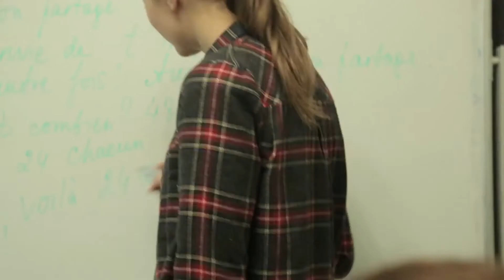Школа Французского Языка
Подошел к концу 2016 год! Для нас он был невероятно продуктивным. Посмотрите, каких результатов нам удалось добиться за прошедшие 12 месяцев благодаря общим усилиям и постоянному желанию учиться:
- учеников стало в 3 раза больше;
- преподавателей - 2 раза больше;
- мы впервые провели тренинги и семинары для преподавателей, за целый 2016 год их было не менее 15,
- наша Школа участвовала в нескольких фестивалях, посвященных изучению иностранных языков, преподаванию и образованию в целом;
- наш детский театр "Экспедиция" под руководством Петра Лобанова совсем окреп: ребята участвовали в фестивалях, побеждали в различных номинациях;
- мы провели подготовку более чем 300 человек к международным экзаменам, ЕГЭ и ОГЭ, и каждый, абсолютно каждый наш ученик, сдал свой экзамен;
- Благодаря Ларисе Андреевне Мурадовой,  в нашей Школе появились серьезные теоретические дисциплины для преподавателей французского языка и курс истории французского языка для всех;
- в 2016 году у нас было много творчества: мы сняли несколько интересных видео вместе с учениками, провели 2 капустника и несколько конкурсов;
- мы познакомились с отличными людьми, стали друзьями и партнерами с несколькими организациями, особенно хотелось бы отметить FranceComm, благодаря которой все больше и больше наших учеников находят для себя возможность обучения во Франции и  Франкотеку, где так же, как и у нас, любят французский язык, стремятся, чтобы как можно больше людей заговорили на нем.
- не можем не отметить наши путешествия: в этом году мы не ездили учиться во Францию, а только отдыхали, но от этого отдых не стал менее продуктивным, а практики, скорее всего, даже стало больше!

Перечислять можно было еще и еще: ведь сколько моментов было у нас на уроках, сколько игр, сколько настоящей радости и сколько французского языка? Вы помните? Что Вам запомнилось больше всего?
Спасибо Вам за то, что Вы были с нами! Спасибо всем!